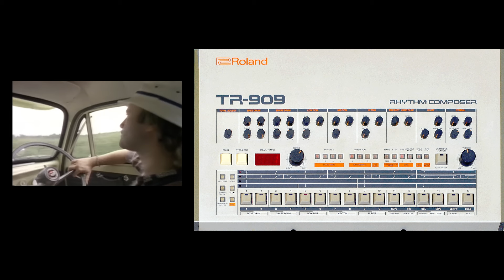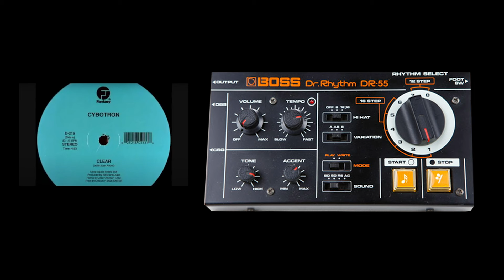12 iconic drum machine intros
Top 12 hit songs with drum machine intros. Roland, Oberheim, Linndrum, Korg, E-mu, Alesis, they all made drum machines that would rock the world and artists like Phil Collins, Queen, Tears for Fears, Human League, Prince, Michael Jackson, Bruce Springsteen (yes, even him) soon started using them.

00:00 Intro
00:15 Sexual Healing Roland TR-808
00:30 Take Me Home Roland TR-909
00:47 Steppin' Out Korg Kr-55
01:04 Radio Ga Ga Linndrum
01:23 Blue Monday Oberheim DMX
01:37 Shout E-mu Drumulator
01:58 Don't You Want Me? Linn LM-1
02:14 Streets of Philadelphia Alesis HR-16
02:32 In the Air Tonight Roland CR-78
02:48 Need You Tonight Roland TR-707
03:02 Clear Boss DR-55
03:17 Top Gun Anthem Roland TR-808

Big thanks to Rune Flobakk for Linndrum shots.